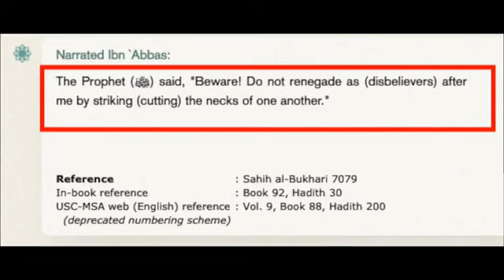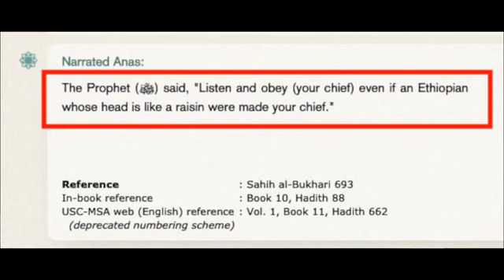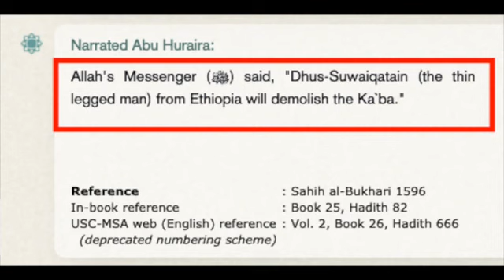Speaker's Corner Paperboy and Somali Muslim Talk About Racism In Islam!